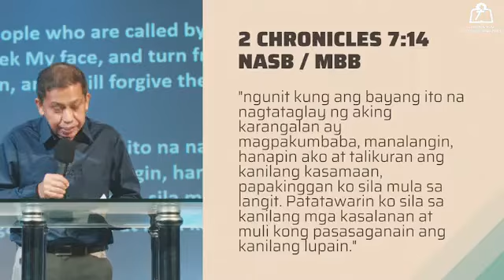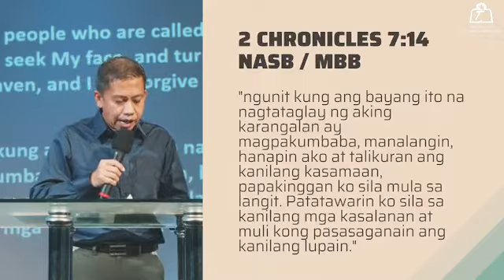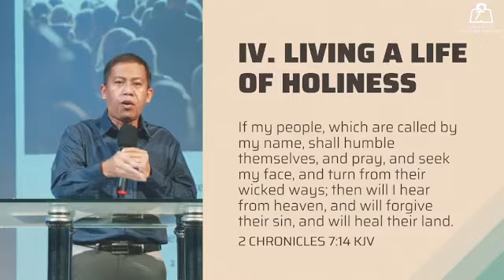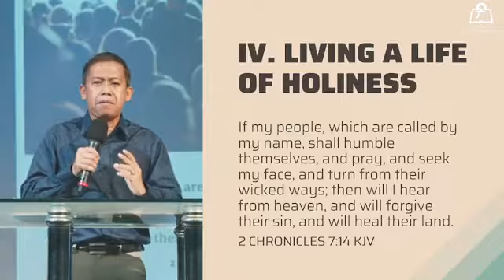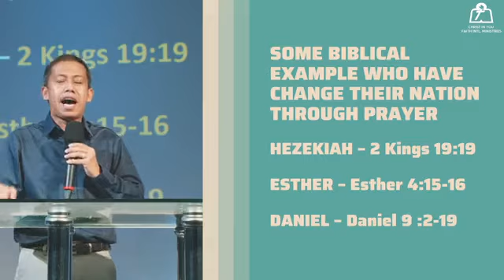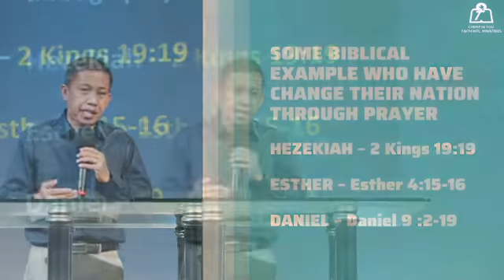Feb. 28, 2022 - Part 3: CHANGING THE SPIRITUAL ATMOSPHERE AND MORAL CLIMATE OF OUR NATION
CIYFIM MORNING WATCH (05;30 A:M)
ONLINE & ONSITE
THEME: MULTIPLY - SUPERNATURAL INCREASE
TEXT ; 1 Chronicles 7:14
PREACHER: Rev. Ian Paras - Resident Pastor, CIYFIM  Outreach Church Remedios, Lubao Pampanga. MEMBER: CIYFIM Church Council.